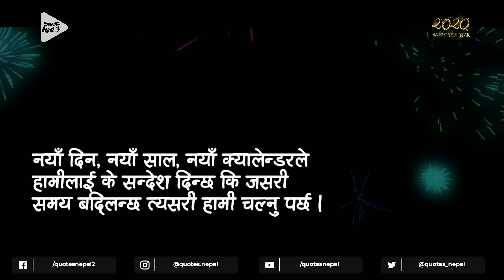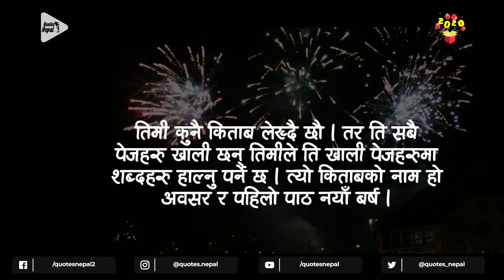Happy New Year 2020 | New Year Quotes in Nepali | New Year Wish in Nepali | EP. 164.1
Unauthorized uploading on YouTube channel is Strictly Prohibited. Embedding to a website is allowed.